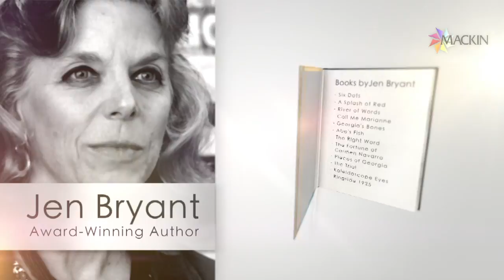Jen Bryant: Thoughts on the Art in My Books